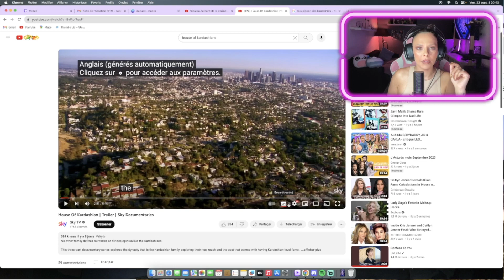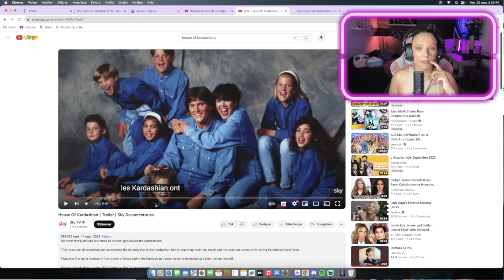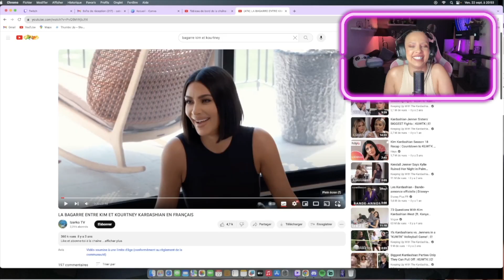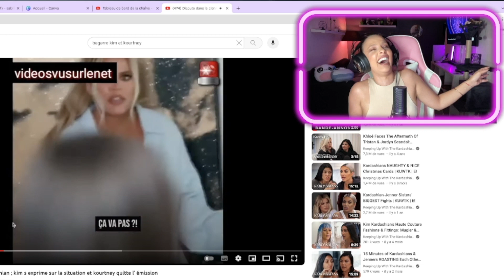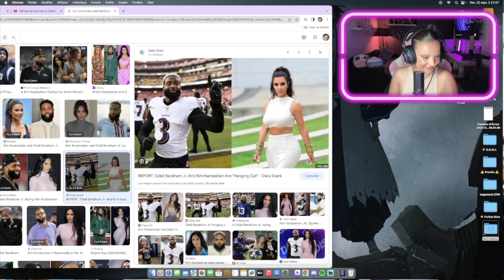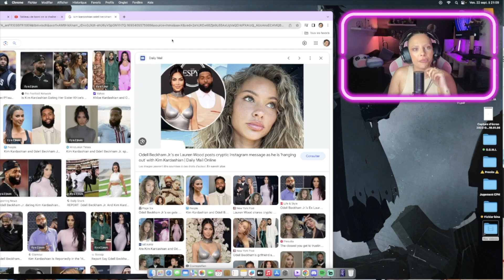👽 BIENVENUE DANS LA NAVETTE 🛸 DU 22/09 - POUPETTE KENZA-LIVE TIKTOK-CAITLYN JENNER VS KARDASHIAN..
BDLN BIENVENUE DANS LA NAVETTE 👽🛸💫
🛸✨MONTEZ DANS LA NAVETTE ! 👽🖖🏽
TOUS LES LUNDIS (REACT) ET VENDREDI (ACTU GOSSIP) À 20H SUR TWITCH

Sujets du stream :
🔶 CAITLYN JENNER DÉCLARE LA GUERRE À LA FAMILLE KARDASHIAN AVEC UN DOCUMENTAIRE SCANDALEUX SUR LEUR ASCENSION, LA SEX TAPE DE KIM + LE TEASER !
🔶 NOUVEAU TEASER DE LA PROCHAINE SAISON THE KARDASHIANS
🔶 KIM A NOUVEAU MEC
🔶 OCTOGONE KIM VS KOURTNEY
🔶 MARTIAL REND LE CLASS G À MELANIE WESH !
🔶 POUPETTE KENZA C'EST LA FIN
🔶 LIVE TIKTOK PROBLÉMATIQUE ON VEUT DES RÈGLES !
🔶 LE PHÉNOMÈNE NPC TIKTOK THE PINK DOLL

Bref, une soirée dans la navette comme on les aime. 👽

N'hésitez pas à venir me rejoindre sur Instagram pour participer au sommaire et mentionner les sujets que vous aimeriez que l'on traite ! activez bien la cloche : j'arrive à n'importe quel moment 🛸✨

Bisouuuuuuus 💟

Sabrina 👽🖖🏼